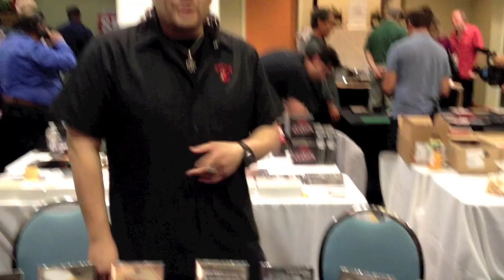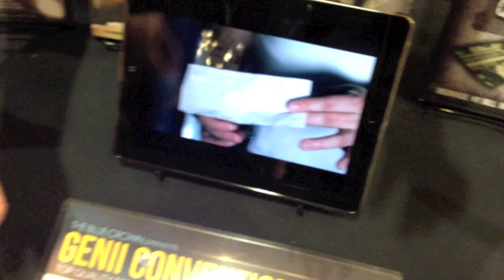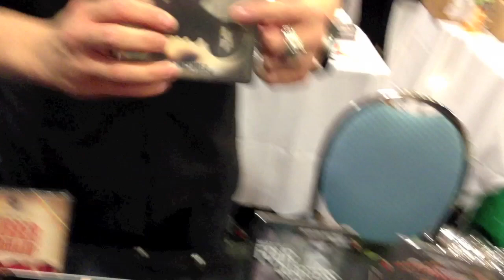VLOG: Episode # 2 - Genii : The Blue Crown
Welcome to BACKSTAGE: A look behind the scenes of The Blue Crown. Each week you'll join staff and artists from The Blue Crown as they develop new products, have jam sessions, and head to conventions all over the country! This week we take a peek at our dealer booth from the Genii 2012 convention in Orlando!

CONTEST - THE PITCH

We have a contest for you! Make a video response to this video where you pitch a Blue Crown product! It can be serious, funny, however you want! Just make sure you represent the product well, cover the high points, and let the world know how awesome it is!

We'll pick our favorite response video in 1 week on October 29th to win an awesome prize!